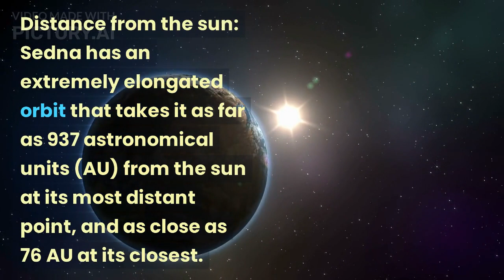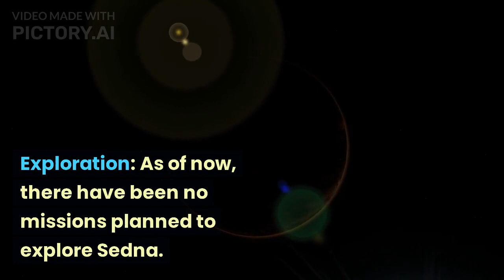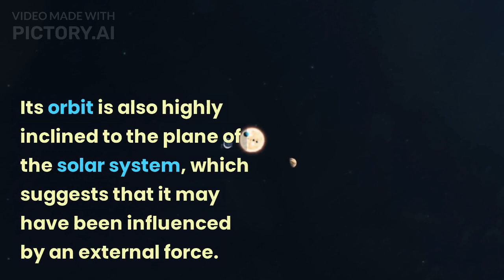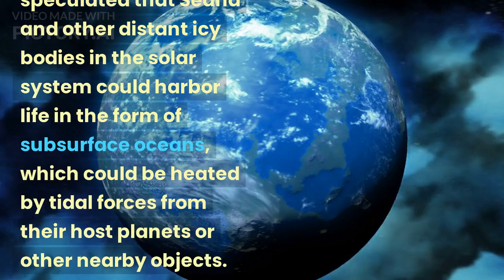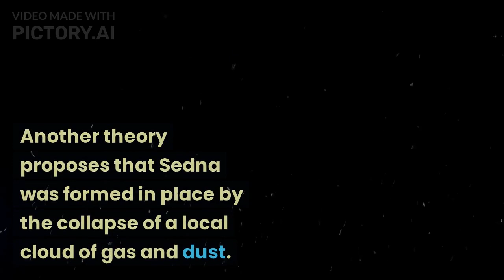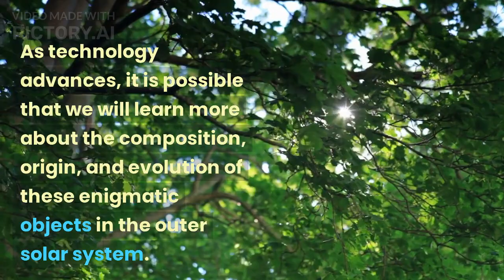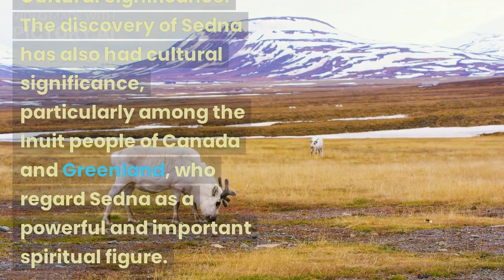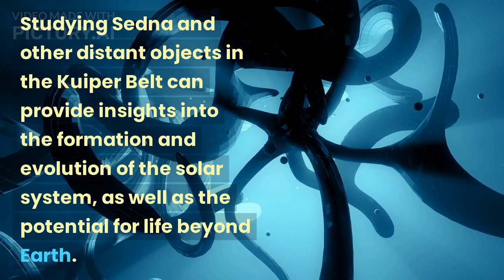spacex news planet facts Planet SEDNA (Inuit goddess of the sea)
Sedna was discovered on November 14, 2003, by astronomers Mike Brown, Chad Trujillo, and David Rabinowitz using the Palomar Observatory in California.